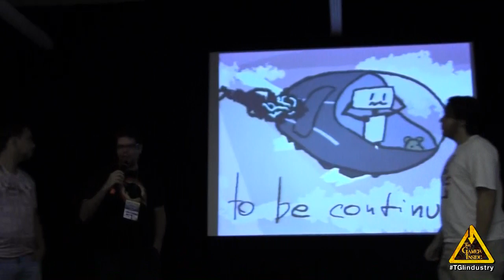Global Game Jam 2014 - Chuck & Berry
Team:
Alisson Daniel Gesat Farias
Bernardo de Castro Furtado
Christoffer James de Oliveira
Guilhermo von Scharten Heldt
Ramon Castilhos Saraiva

Game description:
An adventure point & click game in which the player controls two extremely different characters. Characters so different that they see things completely different than one another. What they don't know is that these differences are what will enable them to surpass every little obstacle that comes their way. In one side we have Chuck. A robot that can only see things in a rational way and the consequence of that is that he pays so much attention to technological things that beautiful things like a pretty sunset are pretty much invisible to him. In the other side, we have Berry. A small emotional bear mostly driven by his instincts and his naive mind. This little fella' have no idea what mathematics is and doesn't even care about it.